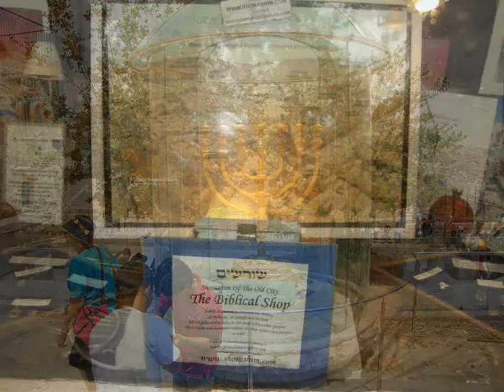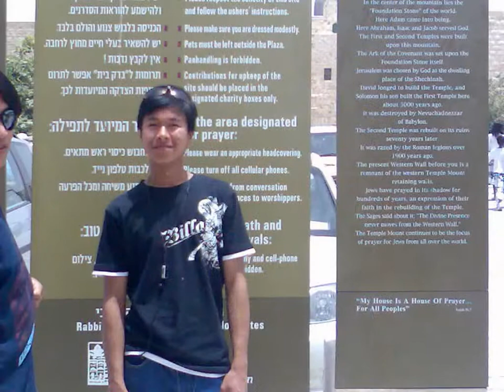peninsulares video 3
...3rd vidoe po namin - tour to JERUSALEM of AGROSTUDIES...